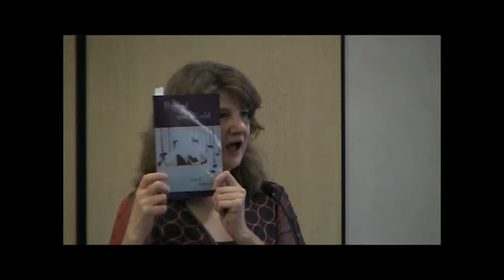Two Rivers Reading Series 11 14 12 Session 1